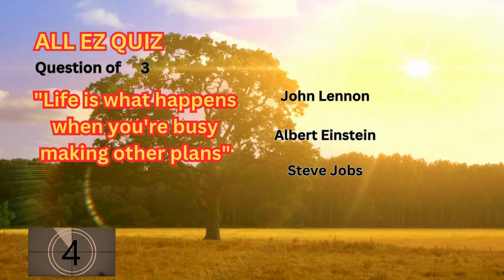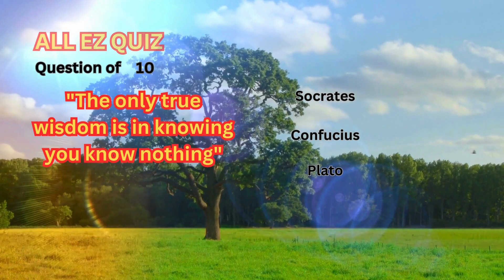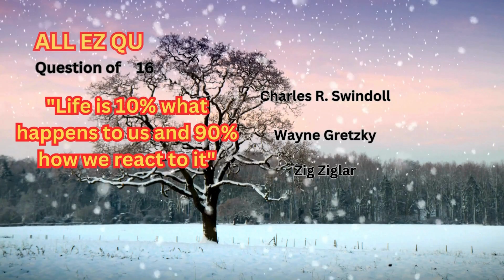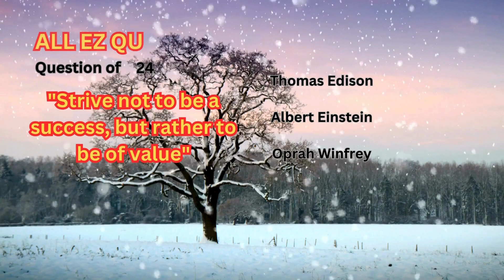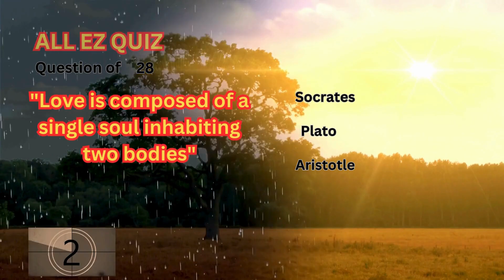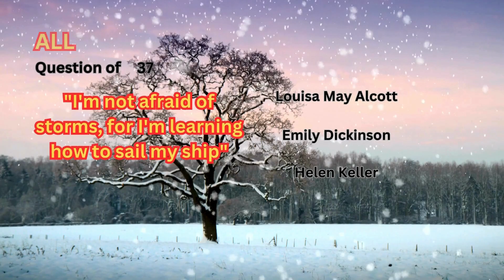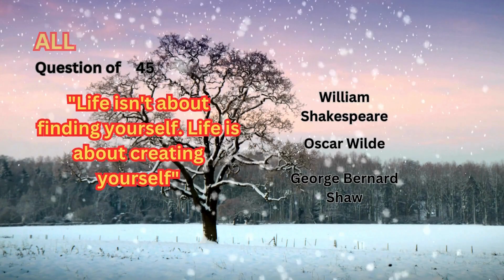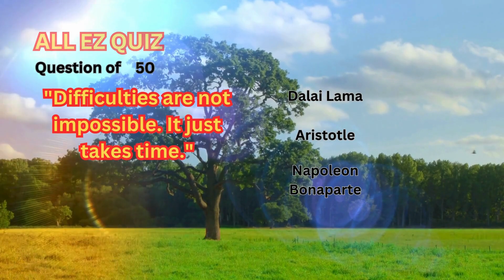"Wisdom Across Generations" The Ultimate 50 most famous Wise Men Said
Embark on a journey through the ages with our Ultimate Wise Men Said Quiz! Spanning from ancient philosophers to modern-day visionaries, each quote encapsulates timeless wisdom that has resonated through the ages. From Question 1 to 50, explore the active periods of these influential figures as you test your knowledge and appreciation of their enduring words. Join us for an enriching experience that celebrates the diverse perspectives and profound insights that have shaped human understanding. Whether you're a history buff, a seeker of wisdom, or simply curious about the minds that have shaped our world, this quiz promises to inspire, enlighten, and perhaps even challenge your perceptions. Don't miss out on this opportunity to challenge your Knowledge!!!